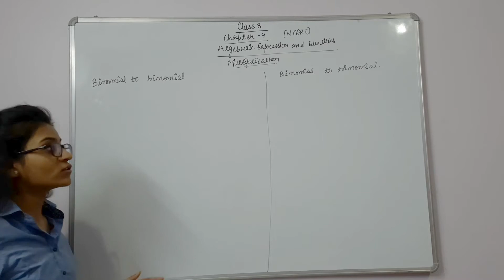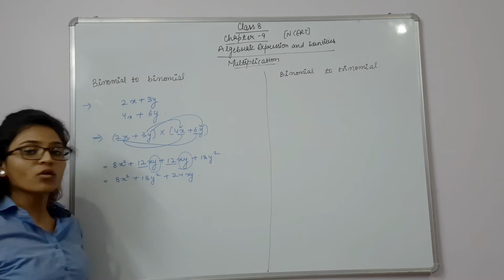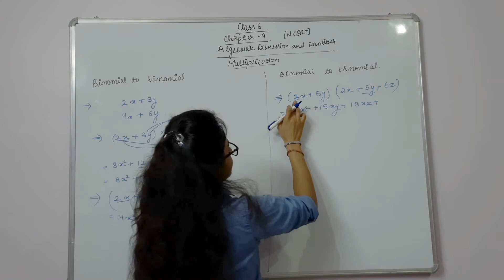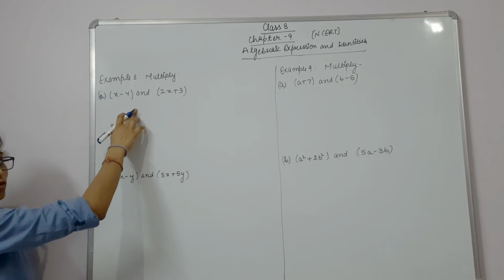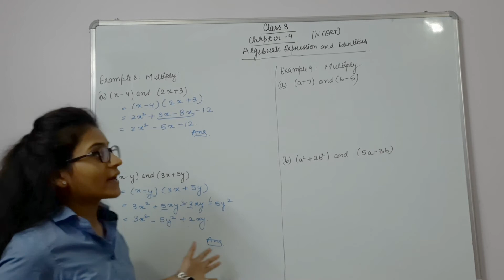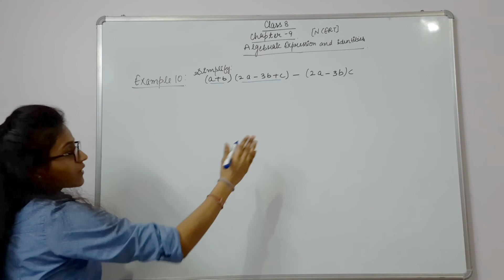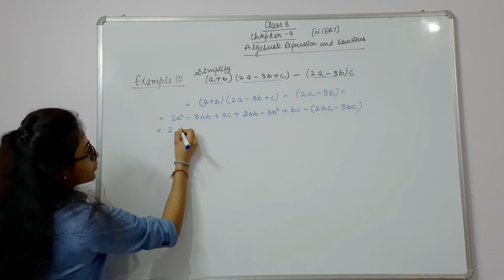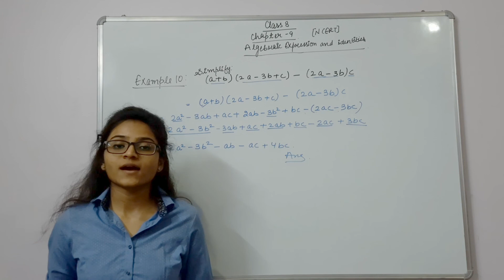Algebraic expression and identities class 8 chapter 9(NCERT Example-8,9,10):16||Gupta classes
Algebraic expression and identities
from NCERT Textbook
Binomial to binomial
binomial to trinomial
Example-8,9,10
completed